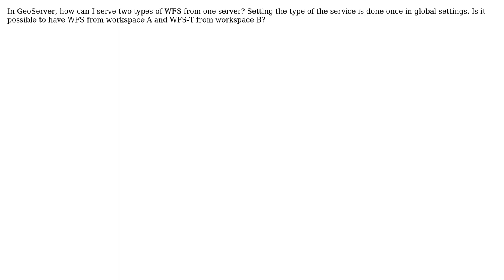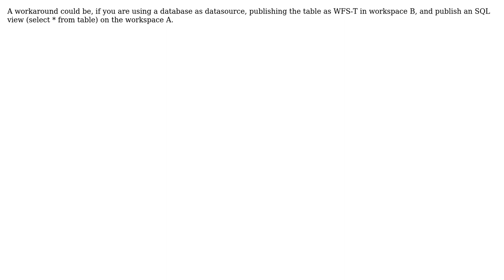GIS: How to serve both WFS and WFS-T from one server? (3 Solutions!!)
GIS: How to serve both WFS and WFS-T from one server?

With thanks & praise to God, and with thanks to the many people who have made this project possible! | Content (except music & images) licensed under CC BY-SA | Music | Images & others | With thanks to user Tommaso user Odoakr user Guy user blah238 user Andrea Aime and the Stack Exchange Network Trademarks are property of their respective owners. You are responsible for your own actions.